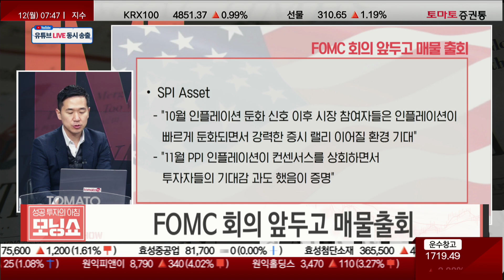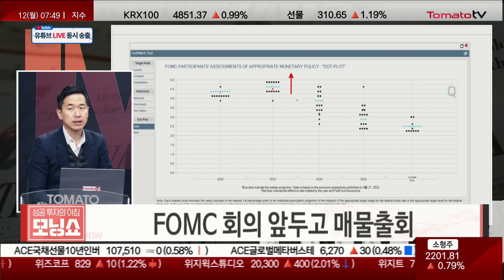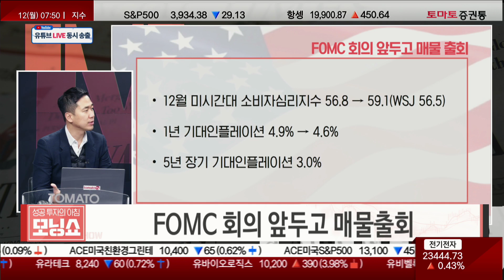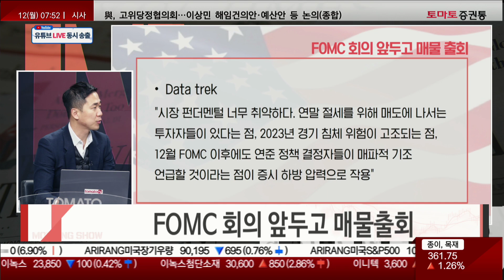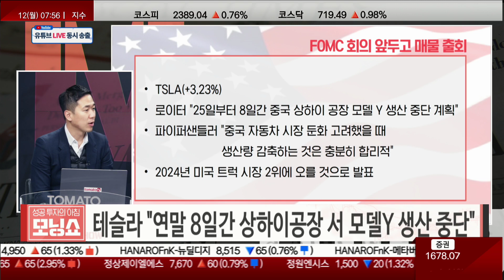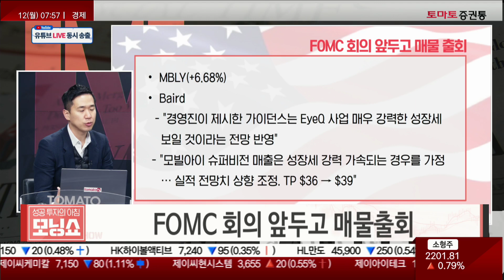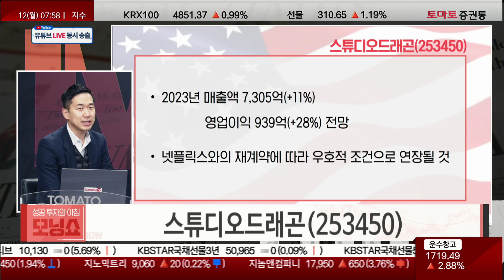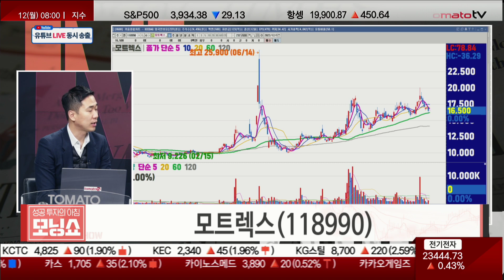미국 증시 특징주는 넷플릭스/테슬라/모빌아이! 국내증시 연결한다면?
▶연결고리
▶진행: 이건
▶출연: 송태현 과장(유안타증권)

▷이슈: FOMC 회의 앞두고 매물 출회

- 미국 노동부 11월 생산자물가지수 MOM +0.3%(WSJ +0.2%), YOY +8.1% → 7.4% (WSJ +7.2%)
- 식품가격 +0.8% → +3.3%, 서비스 부문 +0.1% → +0.4%

- SPI Asset "10월 인플레이션 둔화 신호 이후 시장 참여자들은 인플레이션이 빠르게 둔화되면서 강력한 증시 랠리 이어질 환경 기대" "11월 PPI 인플레이션이 컨센서스를 상회하면서 투자자들의 기대감이 과도했음이 증명"

- Sand hill global "다음 주 CPI 인플레이션이 금융 시장에 더 중요한 자료이나 이번 PPI 인플레이션은 상당히 실망스러워" "연준의 금리 인상 사이클이 지속될 것이라는 분석 속 증시 하방 압력 받을 것"

- 12월 미시간대 소비자심리지수 56.8 → 59.1(WSJ 56.5)
- 1년 기대인플레이션 4.9% → 4.6%, 5년 장기 기대인플레이션 3.0%

- 9일 CNBC "지난 20년간 산타랠리는 75% 확률로 발생했다. 특히 미국 중간 선거가 있는 해에는 산타랠리가 더욱 두드러졌다" (한 해 마지막 5거래일과 신년 2일 S&P500 평균 +0.7%)

- JP모건 "산타랠리는 향후 기대감에 기반한 것. 다시 리셋 버튼을 누를 기회 남아 있는 셈"

- 배런스 "전문가들은 미국 증시가 10월 저점부터 랠리하는 모습을 보이면서 증시 상승 여력 대부분 소화했다고 판단. 따라서 산타랠리 발생하기 어려울 것으로 지적"

- Data trek "시장 펀더멘털 너무 취약하다. 연말 절세를 위해 매도에 나서는 투자자들이 있다는 점, 2023년 경기 침체 위험이 고조되는 점, 12월 FOMC 이후에도 연준 정책 결정자들이 매파적 기조 언급할 것이라는 점이 증시 하방 압력으로 작용"

- NFLX(+3.14%)
- 웰스파고 "2023년 실적 추이 개선되면서 주가 상승 촉매제 등장할 것으로 기대. 광고 요금제 도입을 통해 가입자 해지율 하락" "안정적인 가입자 추이는 새로운 수익화 모델 도입 기회 제공. TP $300 → $400"

- TSLA(+3.23%)
- 로이터 "25일부터 8일간 중국 상하이 공장에서 모델 Y 생산 중단 계획"
- 파이퍼샌들러 "중국 자동차 시장 둔화 고려했을 때 생산량 감축하는 것은 충분히 합리적"
- 2024년 미국 트럭 시장 2위에 오를 것으로 발표

- MBLY(+6.68%)
- Baird "경영진이 제시한 가이던스는 EyeQ 사업이 매우 강력한 성장세 보일 것이라는 전망 반영" "모빌아이 슈퍼비전 매출은 성장세 강력 가속되는 경우를 가정... 실적 전망치 상향 조정. TP $36 → $39"

[관련종목]
- 2023년 매출액 7,305억(+11%), 영업이익 939억(+28%) 전망
- 넷플릭스와의 재계약에 따라 우호적인 조건으로 연장될 것

- 올해 국내 제작사 중 처음으로 할리우드 작품 제작과 수익 인식
- 애플TV+ 오리지널 드라마 제작 향후 시즌제 예정 → 해외 매출 비중(2018년 29% → 2022년 47%) 증가

- 핵심 고객사는 현기차로 차량용 인포테인턴트 시스템 하드웨어 및 소프트웨어 개발
- 니로플러스의 올인원 디스플레이에 IVI 플랫폼 기술 적용 (향후 출시될 기아차 PBV 모델 적용)
- 자회사 전진건설로봇, 콘크리트 펌프카 3위... 북미 인프라투자 확대 수혜 기대